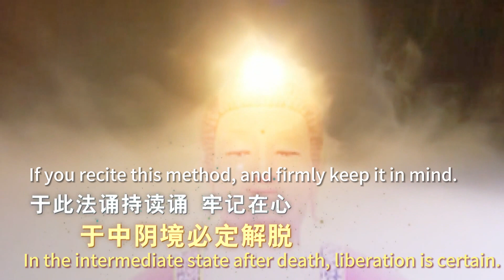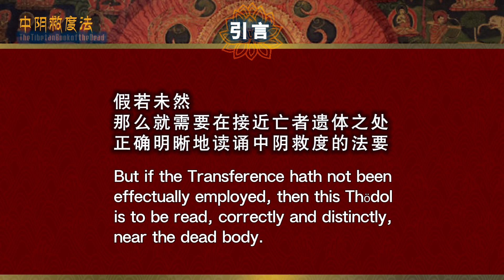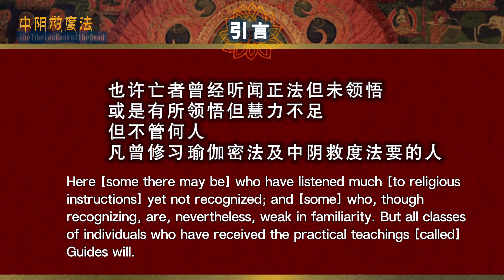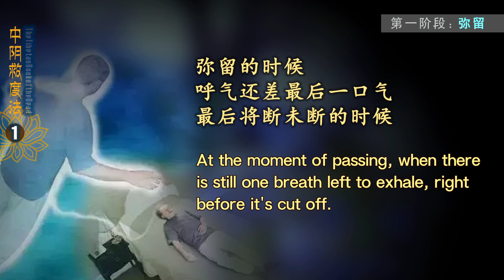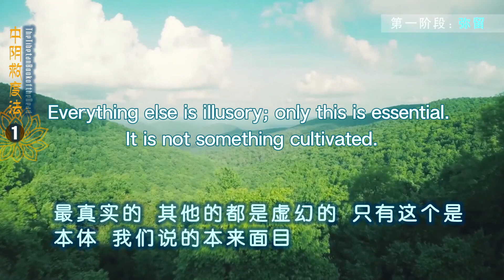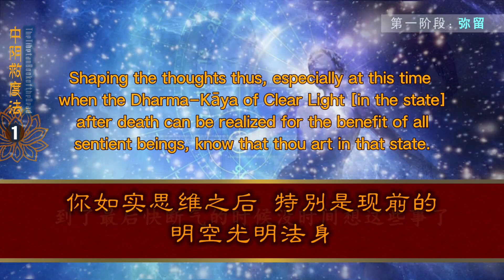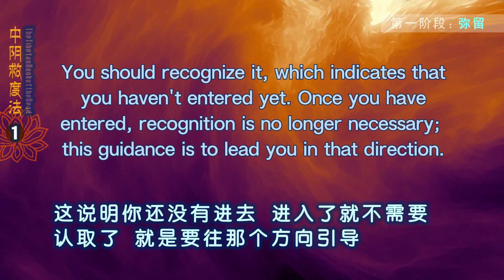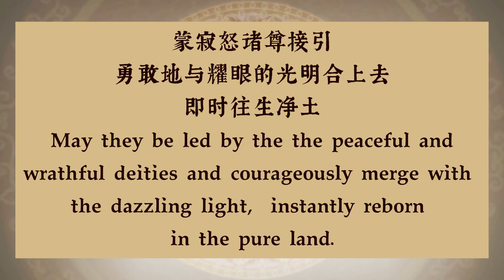The Liberation from the Bardo 1